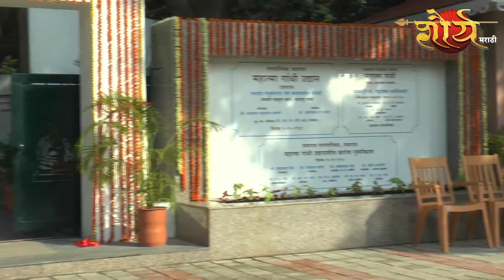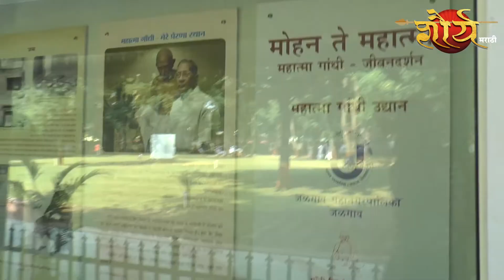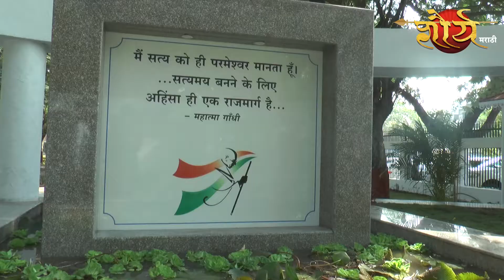जळगाव मधील गांधी उद्यानाचा लोकार्पण सोहळा महात्मा गांधींच्या जयंती दिनी संपन्न